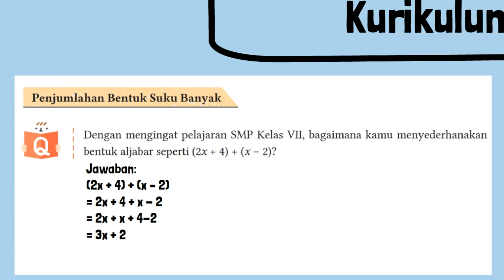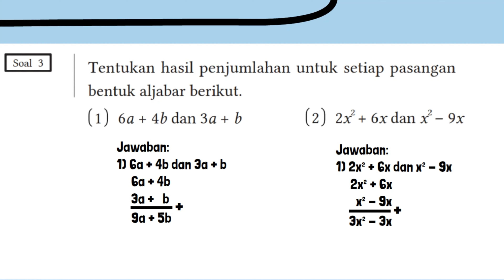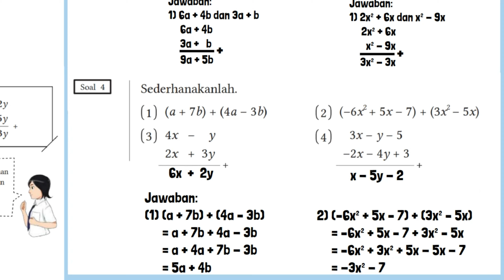Matematika Kelas 8 Halaman 7 Kurikulum Merdeka Penjumlahan Bentuk Suku Banyak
Pembahasan kunci jawaban Matematika Kelas 8 Halaman 7 Kurikulum Merdeka Penjumlahan Bentuk Suku Banyak. Dengan mengingat pelajaran SMP Kelas VII, bagaimana kamu menyederhanakan bentuk aljabar seperti (2x + 4) + (x – 2)?
Soal 3 Tentukan hasil penjumlahan untuk setiap pasangan bentuk aljabar berikut. 1) 6a + 4b dan 3a + b
Soal 4 Sederhanakanlah. 1) (a + 7b) + (4a – 3b)